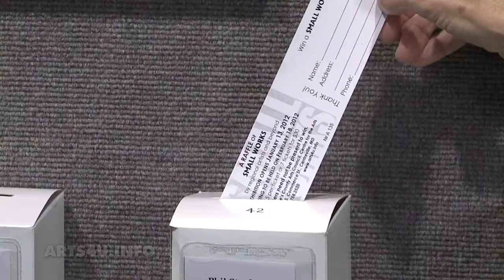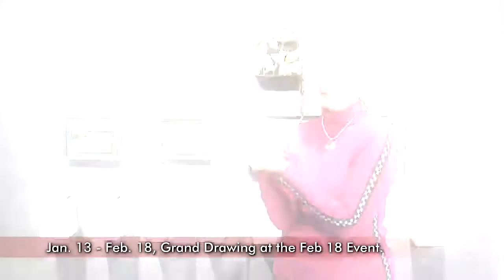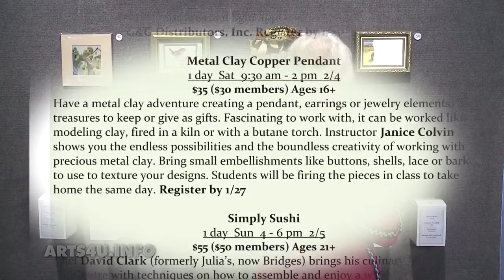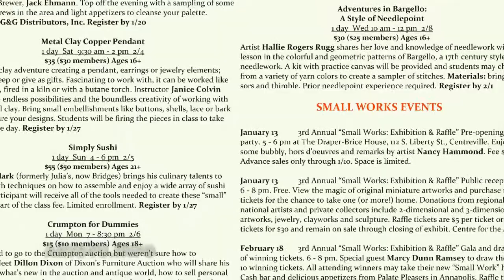SMALL WORKS Exhibit QAC Arts Council.mp4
Come to the Arts Council in Centreville, MD and bid on any of the 80 small works pieces, any day of the week. Drawings for all pieces will occur at the Exhibit closing party on Feb. 18, you do not have to be present to win. Food and drink will be provided.